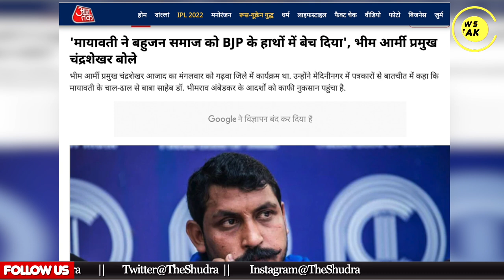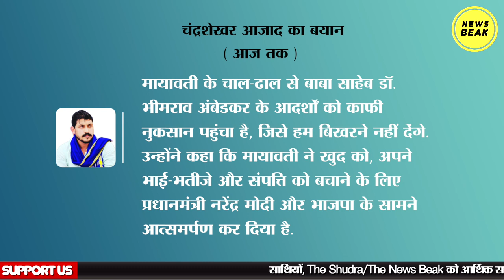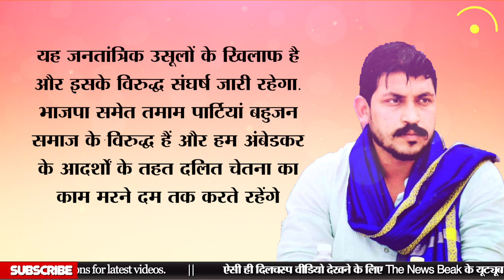मायावती पर चंद्रशेखर आज़ाद का अब तक का सबसे बड़ा हमला